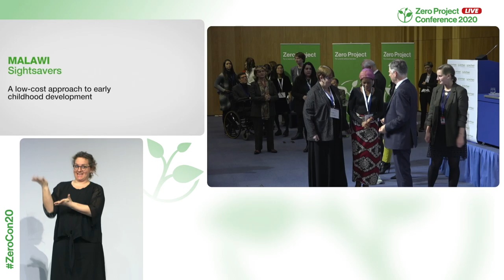Sightsavers: A low-cost approach to early childhood development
Welcome to the awardee video of  Sightsavers´s Early Childhood Development in Malawi, a winner of the 2020 Zero Project Award on Education.

In 2016 Sightsavers, a UK-based NGO with a focus on eye-care in over 30 low income countries, launched a project in the Ntcheu and Chikwawa districts of Malawi to promote disability inclusion in early childhood and development education (ECDE) programmes. The organization works with local community-based childhood centres (CBCCs) and creates low-cost learning materials to make education more inclusive for children with disabilities. Since 2016, the project has supported 20 CBCCs in the two districts, which include 179 children with disabilities.